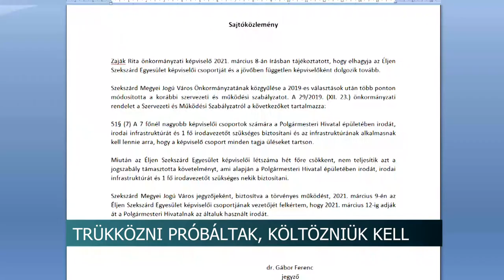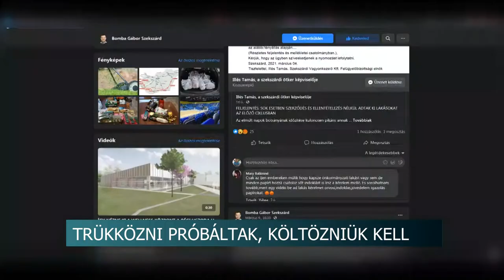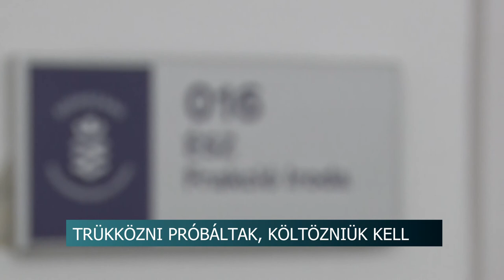20210311 hirado ESZ iroda megszunt